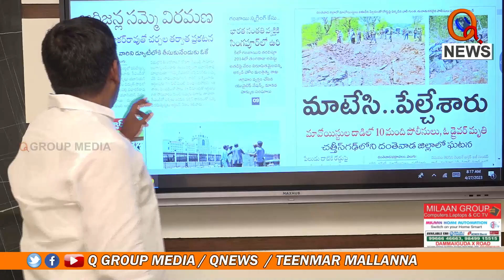హక్కులు అడుక్కుంటే రావు | Teenmarmallanna | Qnews